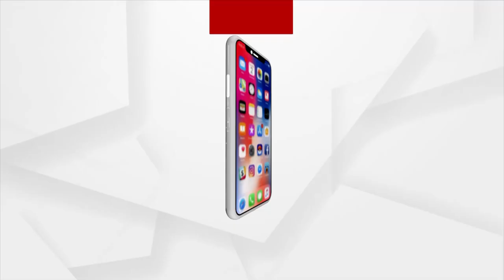Morning Darshan of Lord Jagannath's Dwara Fita Niti, Puri